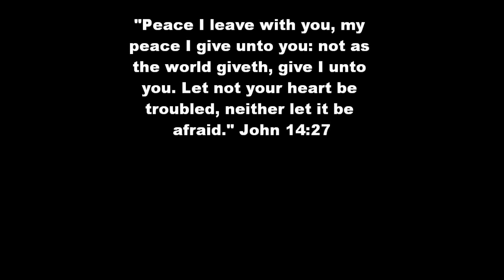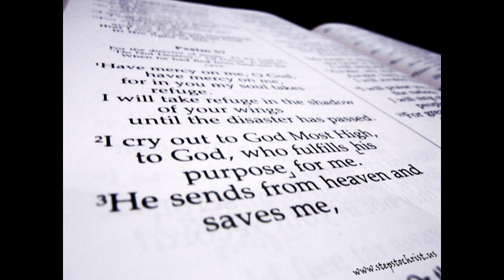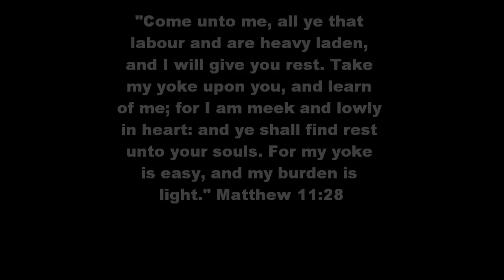All is Well- Steve Green.wmv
A inspirational and uplifting song sung by Steve Green reminding us that with God living within us, "ALL is well!" Be blessed!